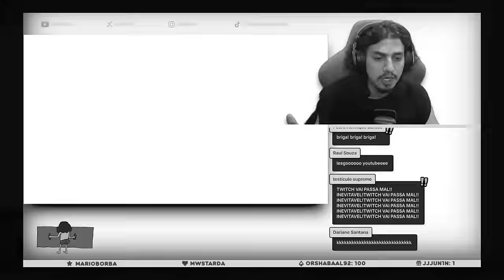FIZ UM 5v5 DE FERROS ENTRE OS MEUS VIEWERS E FOI INSANO!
Coloquei 5 viewers ferros da Twitch e 5 viewers ferros do youtube para batalharem em summoners rift, qual plataforma leva a melhor?